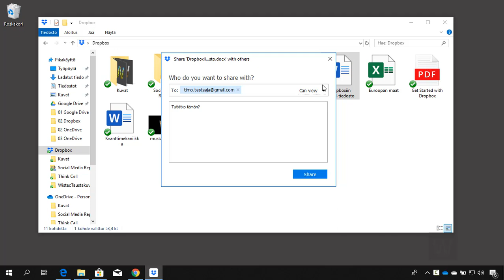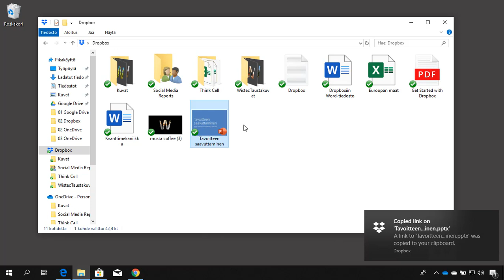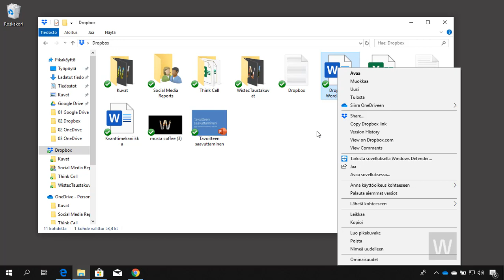Digiajokortti D: Pilvipalvelut Jakaminen 14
Dropbox
Jakaminen resurssienhallinnasta

Video on julkaistu ennen saavutettavuusvaatimusten voimaantuloa 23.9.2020. Sitä ei ole tehty takautuvasti saavutettavaksi.